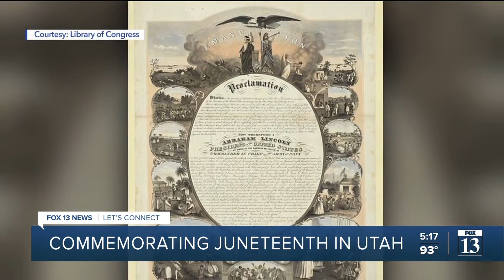Cox issues proclamation commemorating June 19 as Juneteenth in Utah